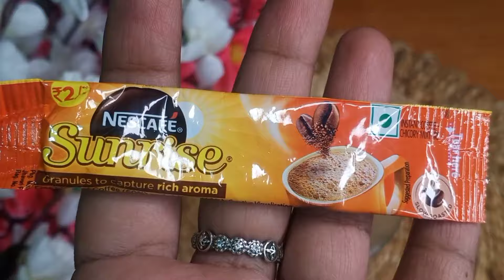multani mitti face pack | multani mitti face pack for glowing skin | मुल्तानी मिट्टी फेस पैक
YOU'RE QUERIES
multani mitti
face pack
how to make multani mitti face pack
mitti mitti
multani mitti kaise lagate hain
chehre ke gadde dur karne ke upay
face ke gadde kaise bhare
facial karne ka tarika
mitti
multani mitti chehre per kaise lagaen
multani mitti face pack for glowing skin
multani mitti hair mask
multani mitti ka face pack
multani mitti ke fayde
multani mitti kitne time tak lagana chahiye
multani mitti lagane se kya hota hai
multani mitti or coffee face pack
glowing skin tips
face ke hair remove karne ka tarika
face pack
mitti
multani
multani mitti
multani mitti kaise lagaya jata hai
multani mitti lagane ka tarika
mitti
multani
multani mitti
multani mitti kaise lagaen
multani mitti se pimple kaise hata
pigmentation face pack
multani mitti se pimple kaise hat
pigmentation face pack
chehre ke gadde kaise bhare
chehre ka kalapan kaise dur karen
chehre ka kalapan dur karne ke upay
chehre ka kalapan kaise dur kare
chehre ka kalapan kaise dur kare gharelu nuksa,
chehre ka kalapan kaise dur karen boy
chehre ka kalapan dur karne ke liye
chehre ka kalapan dur karna
chehre ko gora karne ka tarika
chehre ka kalapan kaise hataye
chehre ka kalapan kaise dur kare gharelu upaye,
chehre se kalapan kaise dur kare,
gardan aur chehre ka kalapan kaise dur karen

MY CHANNEL💞
NISHA KAROSHIYA MAKEUP